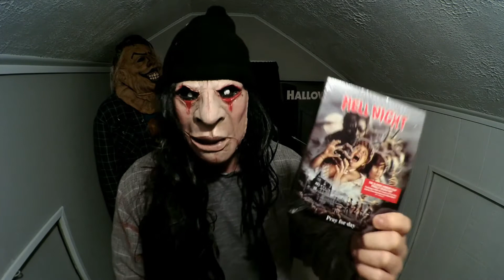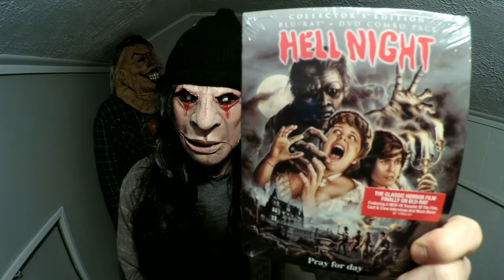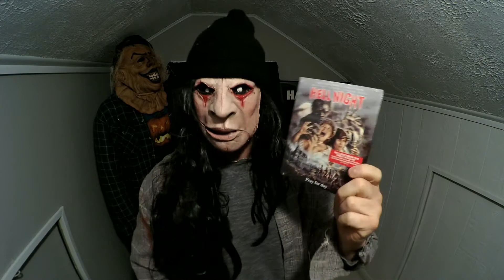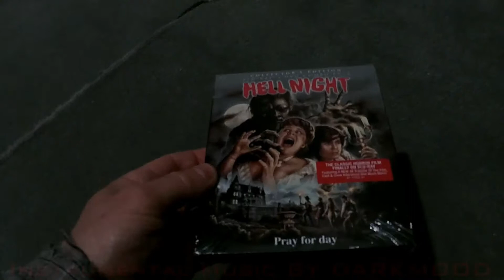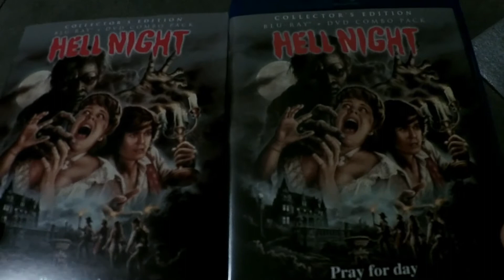HELL NIGHT - Bluray Review (Scream Factory) by Killer Reviews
Freakshow from Killer Reviews gives his first Blu-ray review for 2018 and it is one of the most requested horror titles - 'HELL NIGHT' starring Linda Blair from 'The Exorcist'.
Special features
BLU-RAY DISC
• NEW 4K Scan of the film taken from the best surviving archival print
• NEW interviews with actors Linda Blair, Peter Barton, Vincent Van Patten, Suki Goodwin, Kevin Brophy and Jenny Neumann
• Audio Commentary with Linda Blair, Tom DeSimone, Irwin Yablans and Bruce Cohn Curtis
• Original Theatrical Trailer & TV spots
• Blu-ray Disc Exclusives:
o NEW interview with Director Tom DeSimone
o NEW interview with Producer Bruce Cohn Curtis
o NEW interview with Writer Randolph Feldman
o NEW – Anatomy of the Death Scenes with Tom DeSimone, Randolph Feldman, Make-up artist Pam Peitzman, Art Director Steven G. Legler and Special Effects artist John Eggert
o NEW - On Location at the Kimberly Crest House with Tom De Simone
o NEW – Gothic Design in Hell Night with Steven G. Legler
o Original Radio spot
o Photo Gallery featuring rare, never-before-seen stills
DVD DISC
Regarding the transfer: This new transfer of Hell Night comes from a 4K scan of the best archival 35mm film print. After an extensive search for the original film elements, the print was the only available element. We did extensive color correction and film restoration to clean up the film damage. The print was missing some minor footage, so we have inserted some standard definition footage to deliver the complete film. We hope you enjoy this new restoration of this ‘80s horror classic.